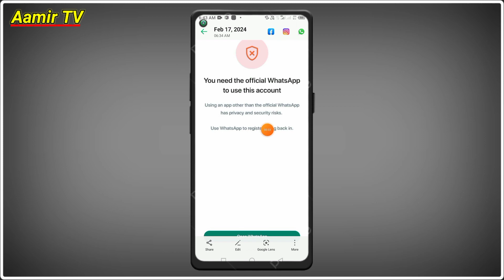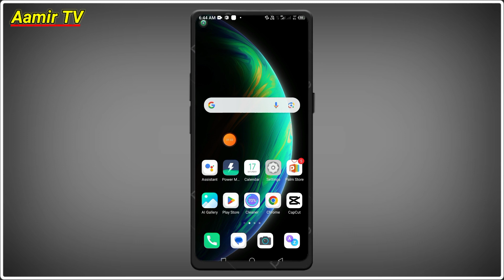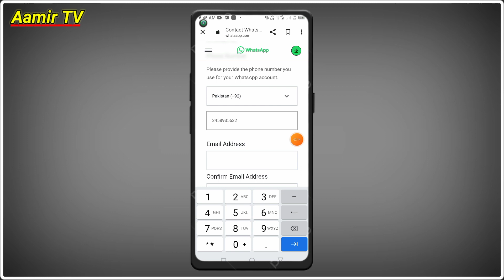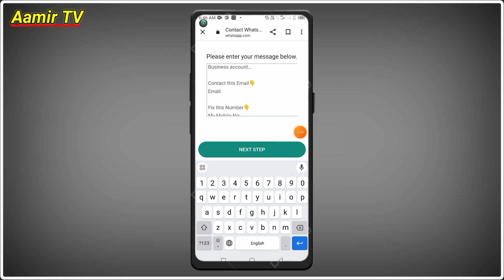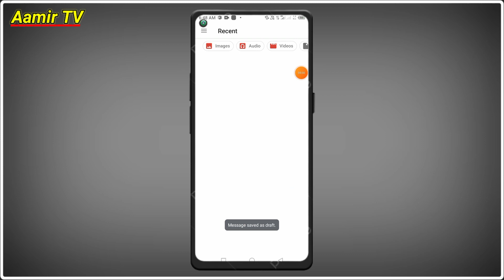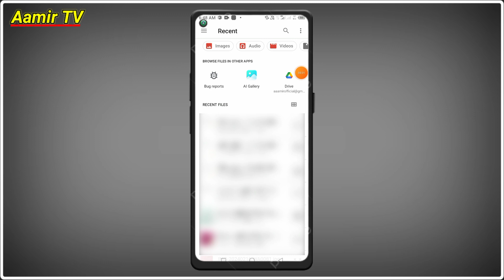WhatsApp you need official whatsapp to use this account Problem solve 2024 || WhatsApp problem fix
Paragraph):-
Hello WhatsApp team..
I am so upset about my WhatsApp issue need your support please I am facing this problem (You need the official WhatsApp to use this account) even I am using official WhatsApp from play-store  please help me to fix it as soon as possible Because it my Business account…

Fix this Number
My Mobile No:

Searching Keywords):-
aamir tv

how to fix you need official whatsapp to use this account